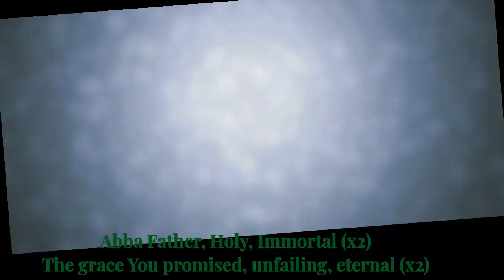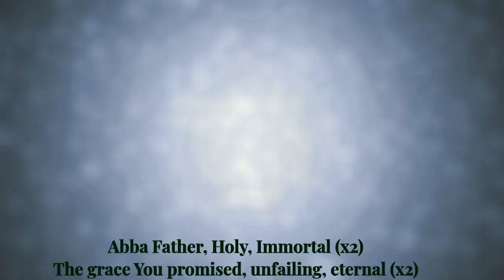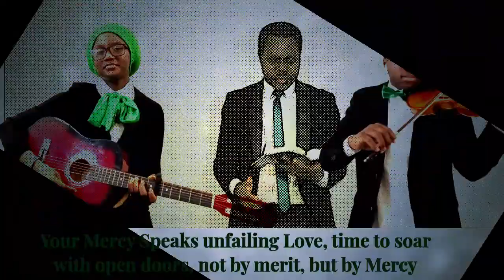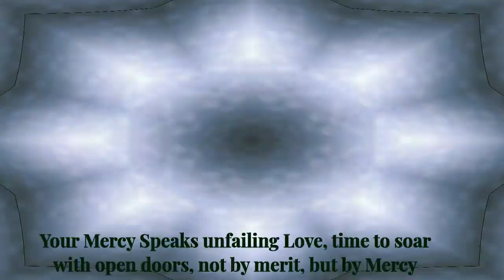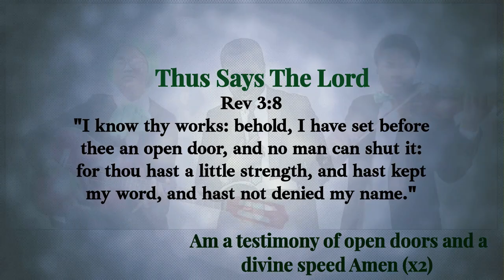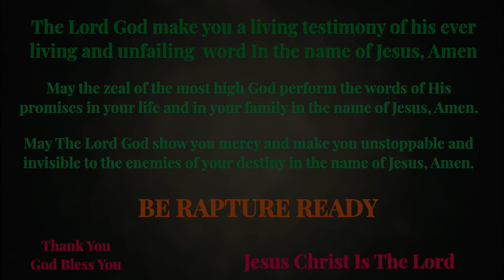Open Doors & Divine Speed (Original Song)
Revelations 3:7-8
And to the angel of the church in Philadelphia write; These things saith he that is holy, he that is true, he that hath the key of David, he that openeth, and no man shutteth; and shutteth, and no man openeth; I know thy works: behold, I have set before thee an open door, and no man can shut it: for thou hast a little strength, and hast kept my word, and hast not denied my name.

Genesis 24:12
And he said O Lord God of my master Abraham, I pray thee, send me good speed this day, and shew kindness unto my master Abraham.

1 Corinthians 4:9
For I think that God hath set forth us the apostles last, as it were appointed to death: for we are made a spectacle unto the world, and to angels, and to men.

John 3:8
The wind bloweth where it listeth, and thou hearest the sound thereof, but canst not tell whence it cometh, and whither it goeth: so is every one that is born of the Spirit.

Job 9:10
Which doeth great things past finding out; yea, and wonders without number.

John 15:11
These things have I spoken unto you, that my joy might remain in you, and that your joy might be full.